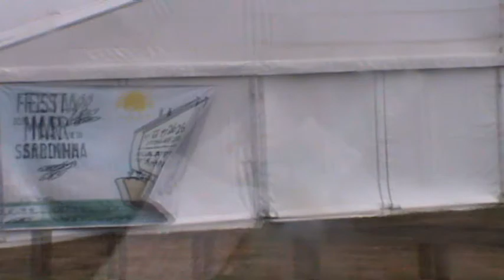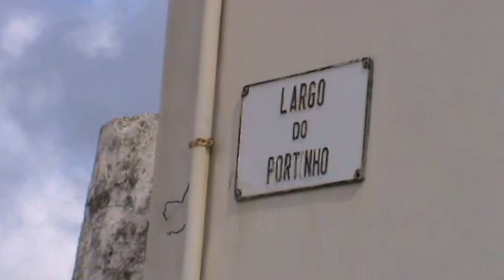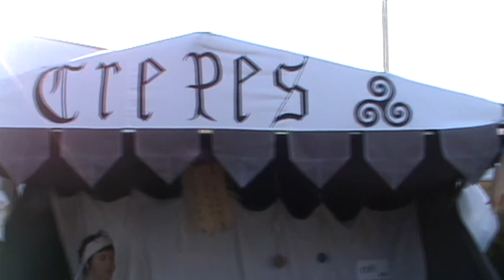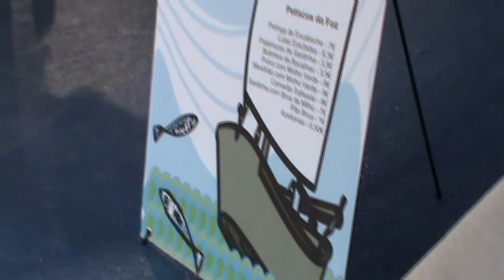Villa Praia Ancora - Festa do mar e da sardinha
2eme partie

La vie des pêcheurs, le port, la plage, la fête ... Folklores et traditions.

Juin 2011